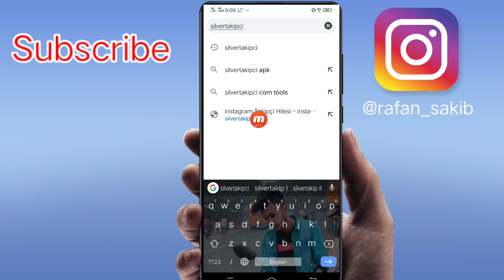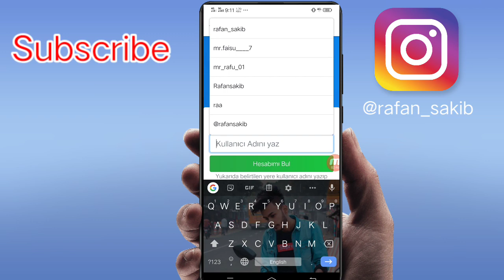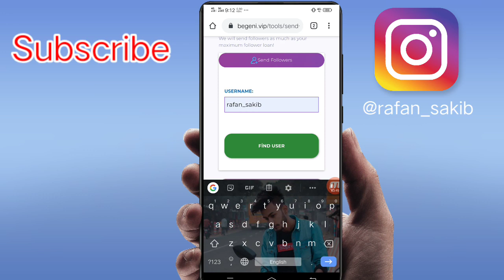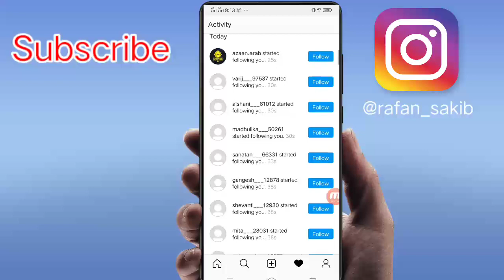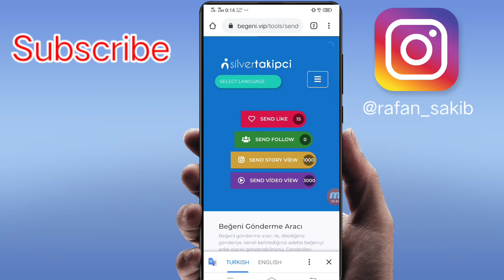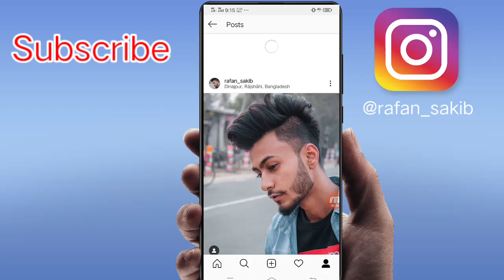How To Get Unlimited Instagram Followers And Likes 🔥 | Increase Your Instagram Followers And Likes 🔥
Cover topics : Free followers, How to get likes on instagram, How to followers on instagram,Free followers on instagram, Insta likes and followers app, How to get free likes on instagram, Best app for instagram followers, Instagram likes
app 2020, insta followers apps, how to increase likes on instagram, how to get more followers on instagram, free likes on instagram, how to increase followers on instagram, likes for instagram app,
app 2019, free instagram followers, how to get likes on instagram app, instagram followers free, best app to get likes on instagram, insta followers increase app, get likes on instagram, get likes on
instagram app, instagram free likes, instagram liker app, instagram followers, apps to get likes on instagram, instagram followers increase app, best app to get instagram followers, app to get likes
on instagram, free likes on instagram app, how to get instagram followers, Free Instagram Followers Hack How To Get More Followers In Instagram